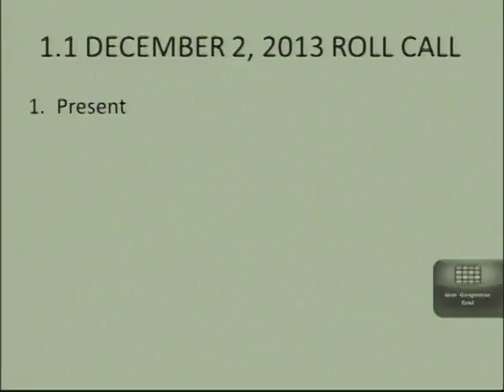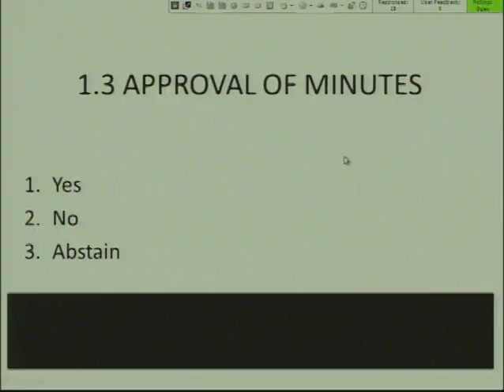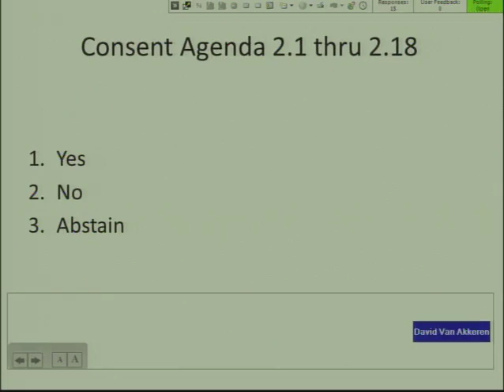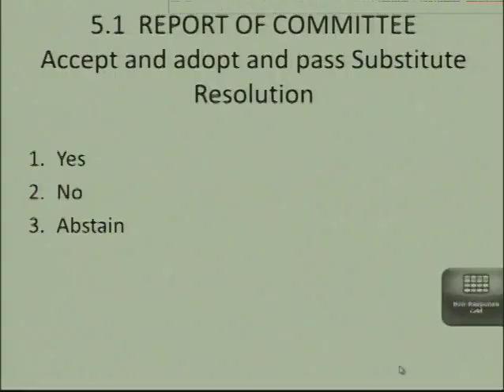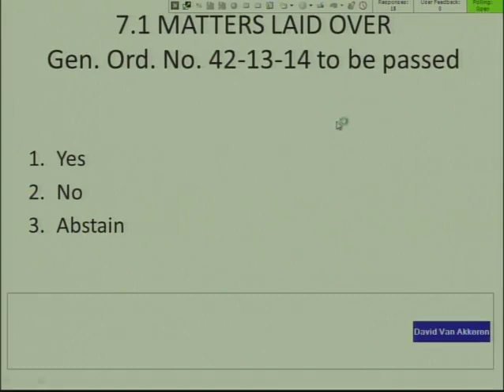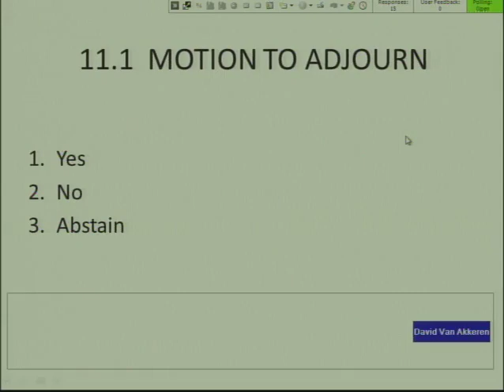Council 2013 12 02